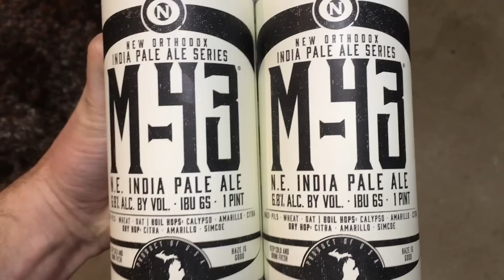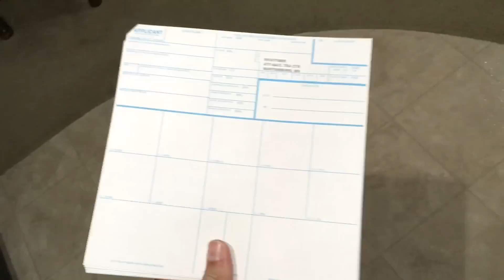Cinnabon takes the party up a level!